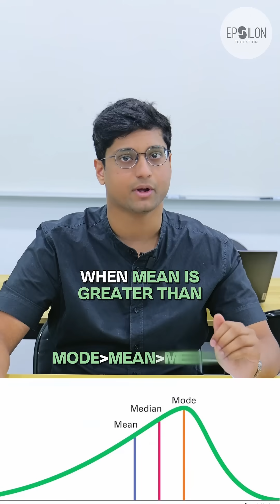Mean, Median, Mode Explained So You’ll Never Forget!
Still confused with the three Ms– mean, median and mode?

Let's break it down in a way that’s going to stick, and we'll use M&Ms to help!

You can totally use those colorful little chocolates to understand mean, median, and mode—the three most important stats concepts you’ll ever need!

Did you find this useful?

Follow for more easy tricks!